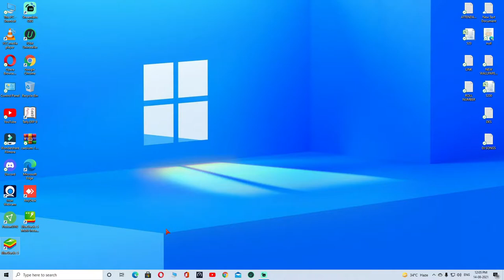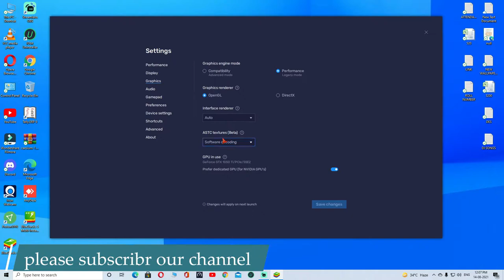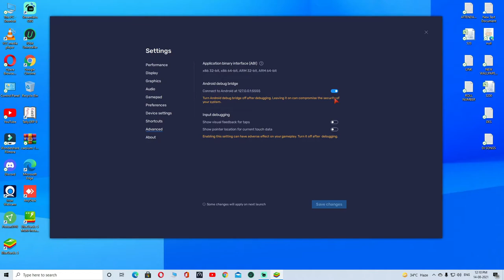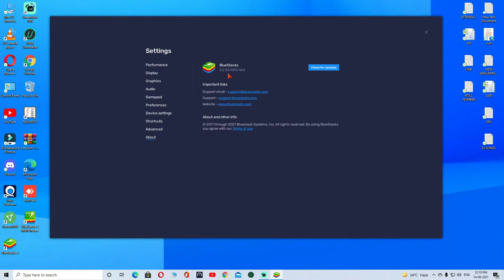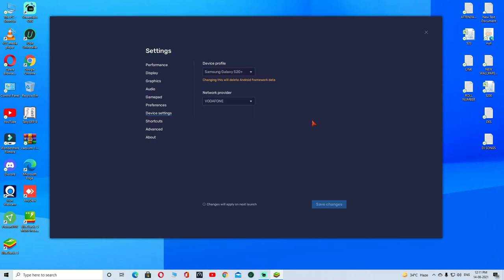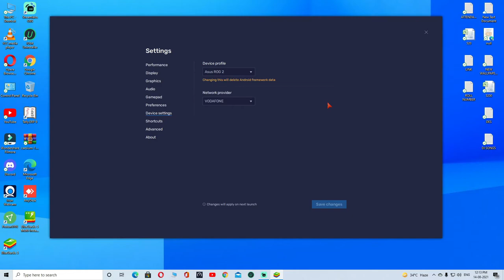BLUESTACK 90 FPS PERMANANTLY APPLY | HOW TO APPLY 90FPS GRAPHICS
Please remember like this video❤️❤️❤️❤️

Mujha lagta ha video pasand ayi hogi
PLAESE SHARE